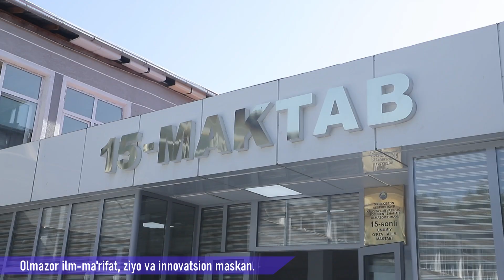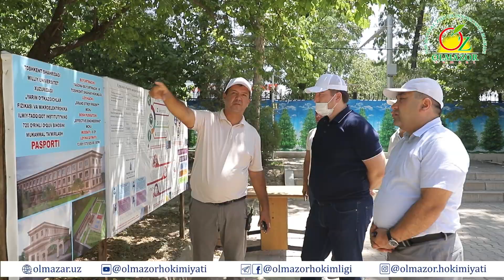Qurilish va ta'mirlash ishlari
🔰 Olmazor tumani hokimi A.Umarxonov boshchiligida sektor rahbarlari va mutasaddi tashkilot mas'ullari bilan birgalikda tumandagi Umumta'lim maktablari hamda Maktabgacha ta'lim tashkilotlarida olib borilayotgan qurilish-ta'mirlash ishlari bilan yaqindan tanishishdi.

⚒ Mazkur qurilish-ta'mirlash ishlarini belgilangan muddatda sifatli yakunlash va aniqlangan muammolarni bartaraf etish bo‘yicha mas'ullarga tegishli topshiriq va ko‘rsatmalar berildi.